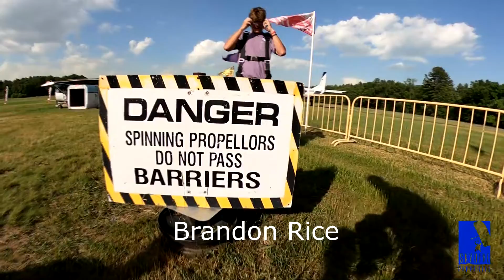Brandon Rice - Skydive Pepperell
Brandon Rice - Another great skydive at Skydive Pepperell.  to book your skydive now!